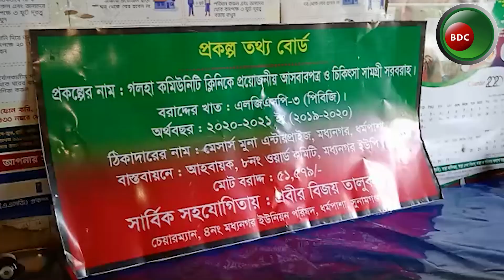মধ্যনগরে এলজিএসপির অর্থায়নে স্কুল বেঞ্ছ ও শিক্ষা তরী , এবং ক্লিনিকের আসবাবপত্র বিতরন /moddhonagar